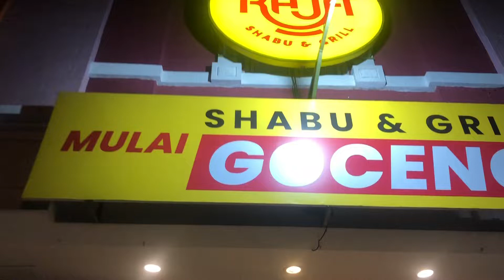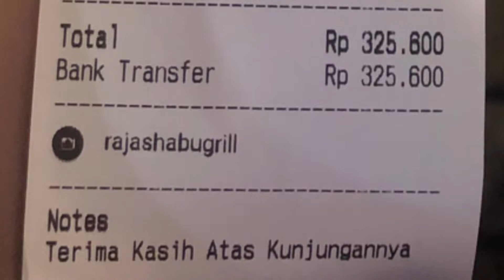HARGA MAKAN DI RAJA SHABU DAN GRILL | SHABU DAN GRILL GOCENG